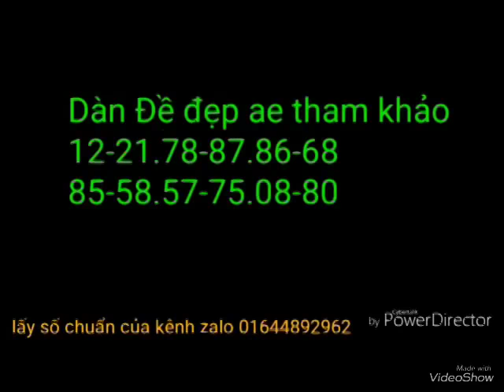หวยฮานอย17/5/2018